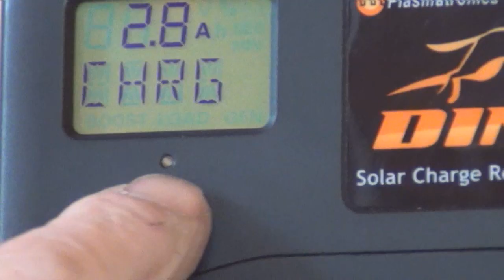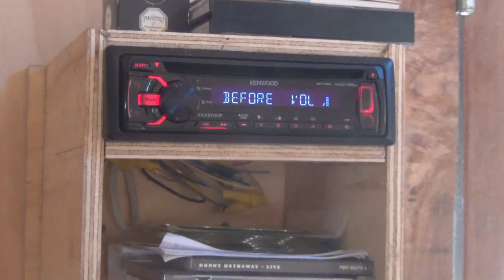Wheoh: Part 18 'Verandah' - September 2014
Barefoot building and part of an ongoing series. This video is about making a verandah, connecting solar power, visiting Rabual for the centenary of my great uncle Brian Pockley's death at Bita Paka, declaring the Timor Valley Gasfield Free, walking with Ivan and Evgenia, and calling in on a Hermitude mixing session by my godson Angus and his partner Luke.

These videos are a series of short summaries of activities during rebuilding at Wheoh in the Warrumbungles a visual accompaniment to recent written blog posts